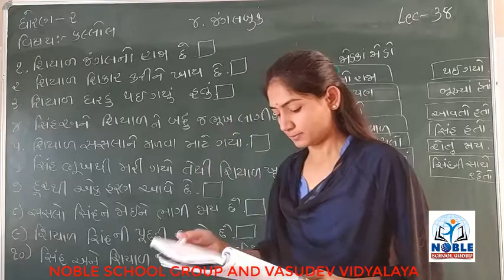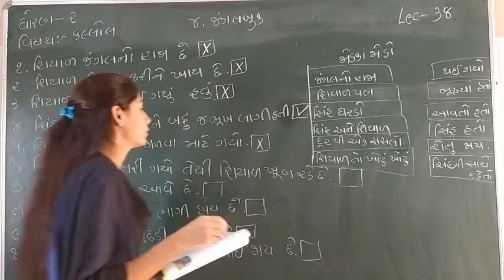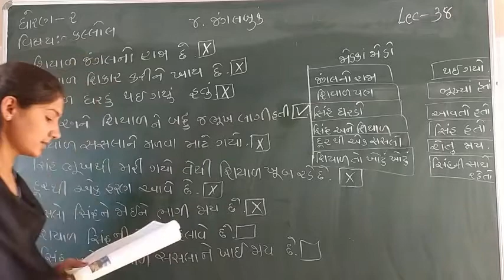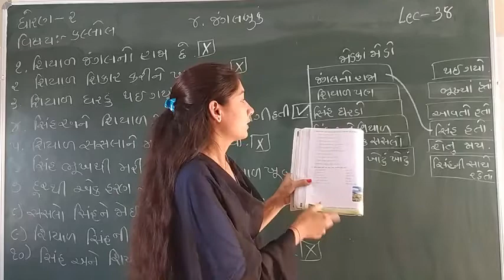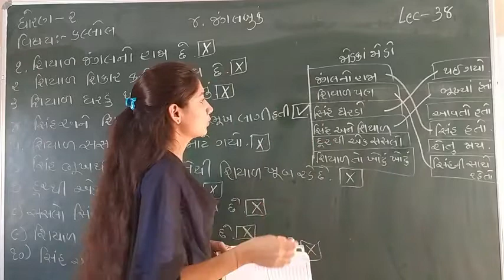Standard 2 Kallol Lecture 38 By Sonalmadam